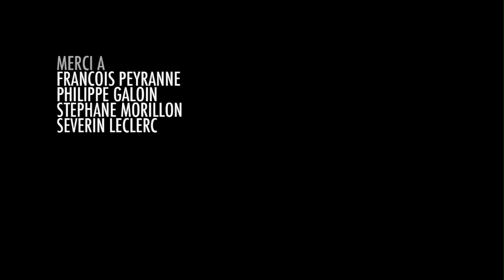Jean Jean, A.C. - Monte Cristo - S01E04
Entrez dans le monde merveilleux et fascinant des plateaux de cinéma en suivant la vie extraordinaire de Jean Jean, le plus dévoué, le plus passionné, le plus grand figurant de l'histoire du 7ème art !

Retrouvez les aventures de Jean Jean à partir du 12 Décembre sur notre chaîne Youtube

Une série écrite par Jean François Guerlach, Thomas Jeannin et Cyril Cagnat
Sur une idée originale de Jean françois Guerlach
Réalisation : Cyril Cagnat